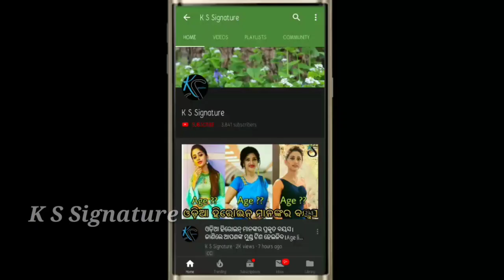Odia Film actor Sabyasachi and Archita meet governor Ganish lal ।।